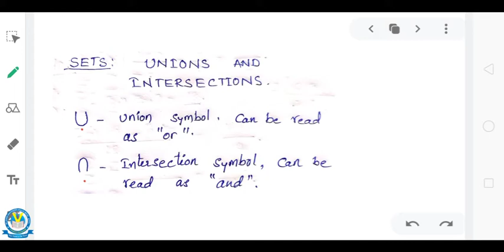10 th mathematics Ch: sets 18/08/20